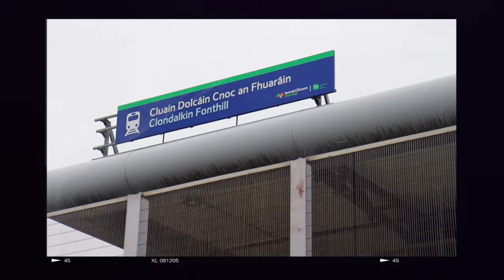SouthSide - AIDEEN FARRELLY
Artist: AIDEEN FARRELLY
Videography: Vital Productions
Makeup: Glam by Jordan
Hair: Kira Farrelly, High Class Hair Pieces